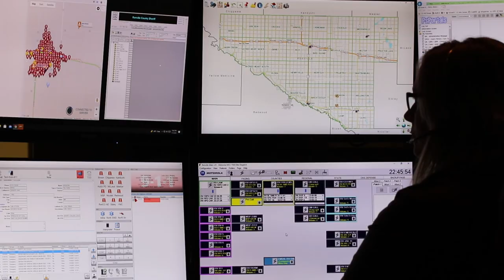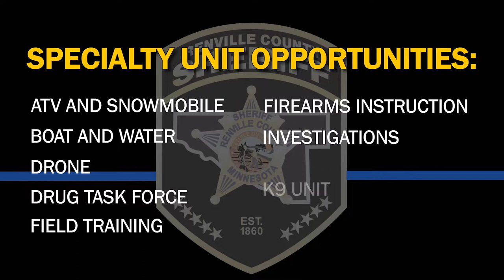Renville County Sheriff's Office